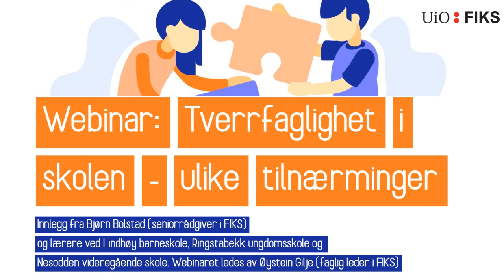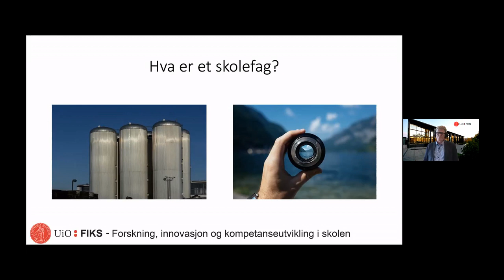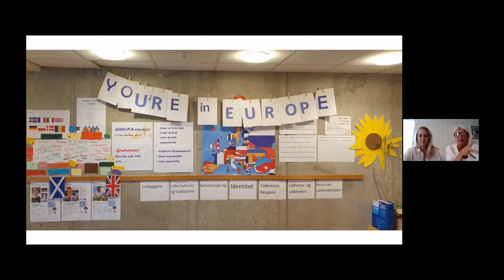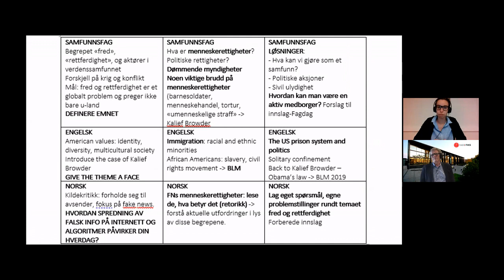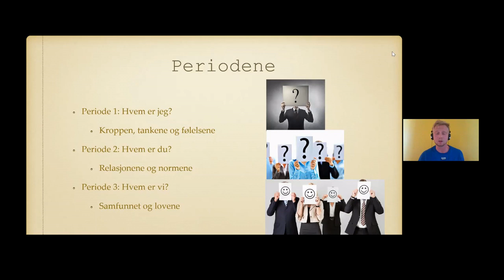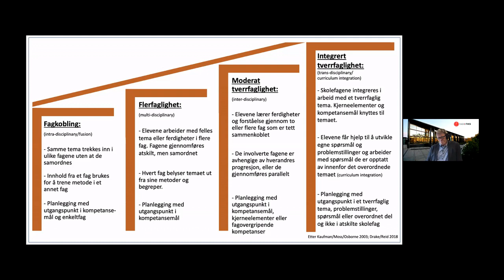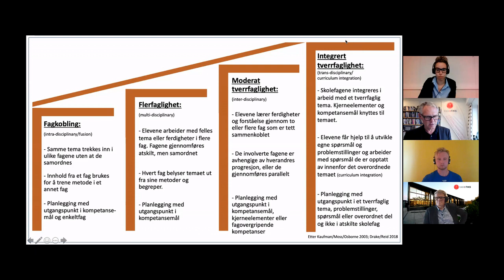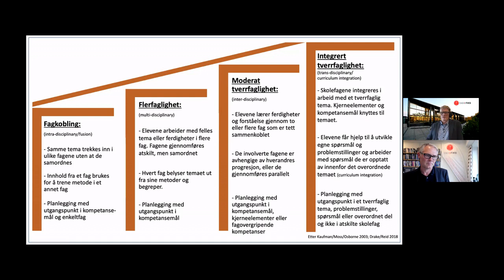Webinar: Tverrfaglighet i skolen - ulike tilnærminger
Opptak fra webinar mandag 7. september 2020

Webinaret er det første webinaret i en serie på fire webinarer om de tverrfaglige temaene i skolen.

Deltagere fra Lindhøy barneskole, Nesodden videregående skole og Ringstabekk ungdomsskole.

04:03 Introduksjon til en modell for ulike grader av tverrfaglighet, Bjørn Bolstad, seniorrådgiver i FIKS
10:20 Anne Jorun Strømmen og Camilla Hogsnes, lærere ved Lindhøy barneskole i Færder kommune
19:56 Ghita Hassoun, lærer ved Nesodden videregående skole i Viken fylkeskommune
29:15 Eivind Cartfjord Bech, lærer ved Ringstabekk ungdomsskole i Bærum kommune
40:52 Øystein Gilje, faglig leder i FIKS
44:03 Bidragsyterne svarer på spørsmål fra publikum

Webinaret er ledet av Øystein Gilje, faglig leder i FIKS.

Les mer om modellen av fire grader av tverrfaglighet på FIKS sine nettsider
Les mer om arrangementet og våre bidragsytere på FIKS sine nettsider